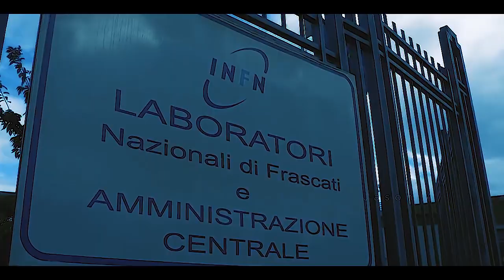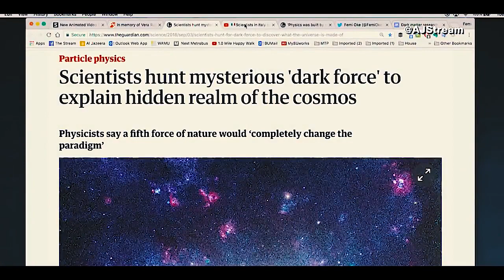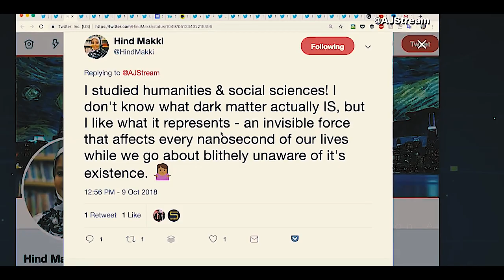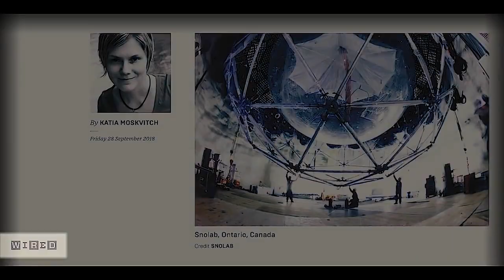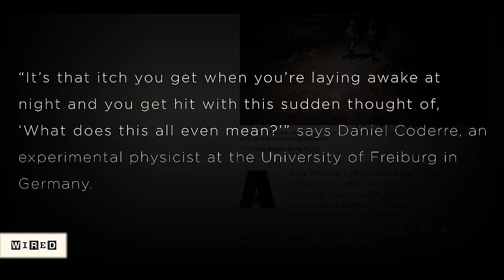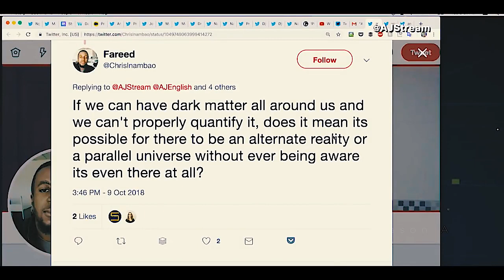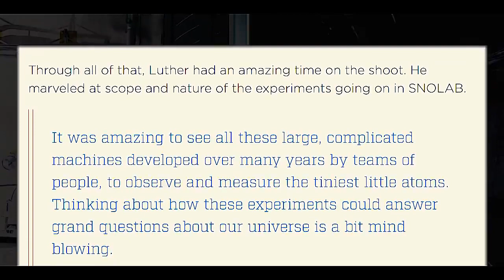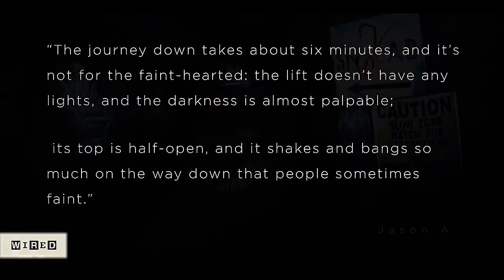Dark matter and the purpose of life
This video was uploaded by the Jason A channel on 14 oct 2018, and titled "Something is Biblical About This Discovery".  All credit for this video goes to the Jason A channel.

This video challenges the existence of dark matter and evolution, and gives some inspiring thoughts on the purpose of life.